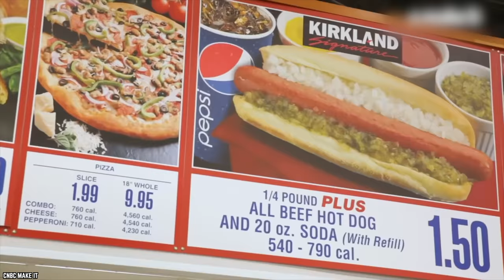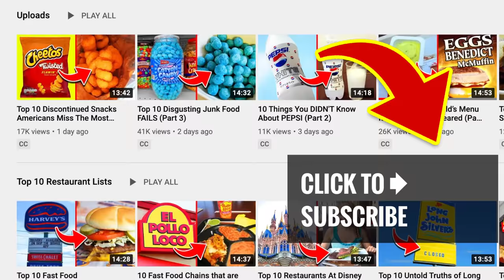15 Scariest Things Found in Fast Food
List of the top 15 scariest things found in fast food. These fast foods came with a side order of something unexpectedly terrifying.

You usually know what to expect at a fast food restaurant. However, some people have been more than shocked after receiving their orders. So hold on tight for the Top 15 Scariest Things Found in Fast Food.

What is your most horrifying thing that you ever discovered in fast food?
If you enjoyed this video list of the top 15 scariest things found in fast food restaurants in the United States of America and around the world. Comment

TIMESTAMPS:
0:00 Top 15 Scariest Things Found in Fast Food
0:19 A Syringe
1:11 A Cockroach
1:54 A Dead Mouse
2:51 A Condom
3:43 A Bullet
4:40 Maggots
5:51 Human Skin
6:50 A Chicken’s Head
7:51 A Baked Rat
8:35 A Black Widow Spider
9:31 A Bloody Bandage
10:30 Serrated Knife
11:25 A Razor
12:19 Human Blood
13:17 A Human Tooth